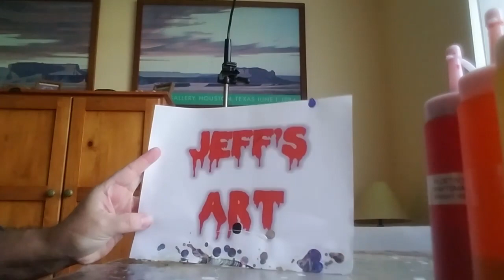Jeffs Art (24) Rainbow Piggy bank kiss pour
Small piggy bank from Michaels gets a rainbow bath